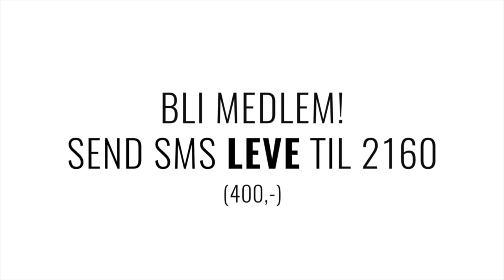Menneskeverd julefilm 2019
2019 kan oppsummeres som et helt spesielt år. Abortsaken har vært på agendaen som aldri før, og 13. juni i år stemte Stortinget igjennom den første endringen i abortlovens førti år lange historie – nemlig et forbud mot selvbestemt tvillingabort. Siden 2016 har Menneskeverd jobbet for denne lovendringen, og i år fikk vi en etterlengtet seier.

Vi i Menneskeverd er din stemme opp mot politikere og i media for å løfte sakene våre på dagsorden, og med din støtte kan vi nå enda fler!

God jul fra alle oss i Menneskeverd!